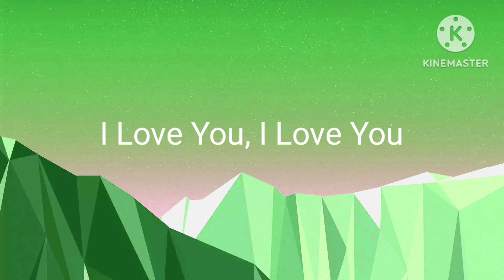I Love You Greggskevin Music ❤